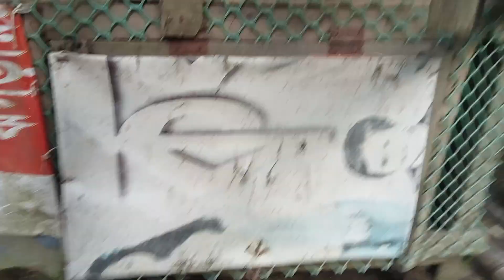July 5, 2023